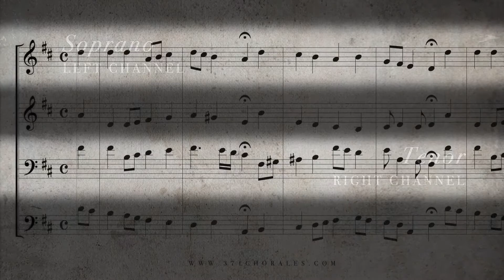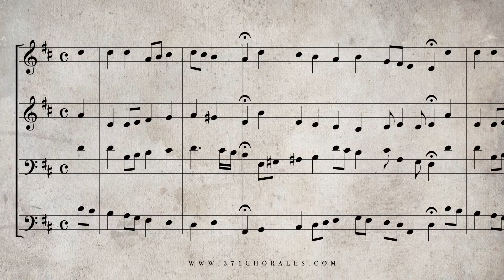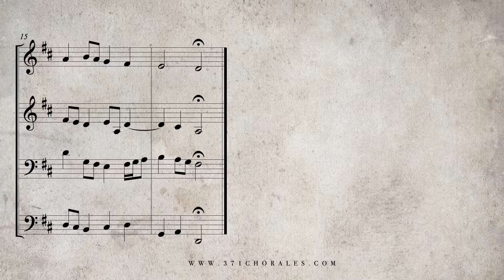20. Ein' feste Burg ist unser Gott, BWV 302 - (Isolated Soprano & Tenor Parts)